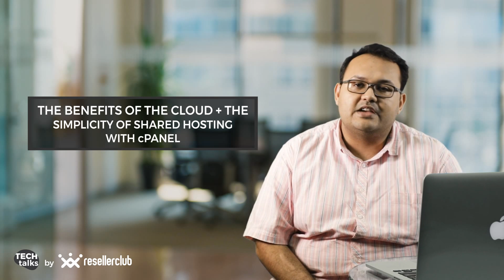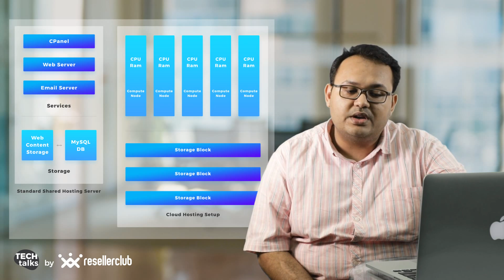All you need to know about Cloud Hosting-part 1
The Cloud has been changing the face of how applications, storage and web hosting works over the last 10 years. Learn all you need to know about Why, How & What of Cloud Hosting in our 2-part series at TechTalks by ResellerClub presented by Pratik Jagdishwala, a Senior Product Manager at the Endurance International Group with over 13 years of experience in web hosting products.

1. What is Cloud? What are the basic concepts of Cloud?
2. What is Cloud Hosting?
3. How important is a hosting platform for any website?
4. Why Cloud Hosting?
5. How does it differ from normal hosting?

TechTalks by ResellerClub:
‘ResellerClub Tech Talks’ is an initiative by ResellerClub to engage web designers and web developers, help them grow and keep abreast with the latest updates from the tech world.

More about ResellerClub:
ResellerClub has been powering web professionals to help bring small businesses online for over 10 years and it has been our mission to be a one-stop shop for all your needs – for products, business optimization, upskilling and networking and more. To advance this, we have been organizing events for Web Designers & Developers across India such as our multi-city Ctrl+F5 summits and also sponsoring WordCamp events across India in addition to doing our best to churn out the best content through our blogs and on social media.